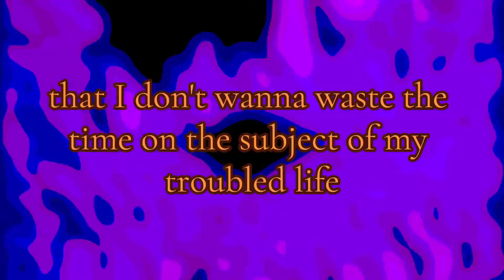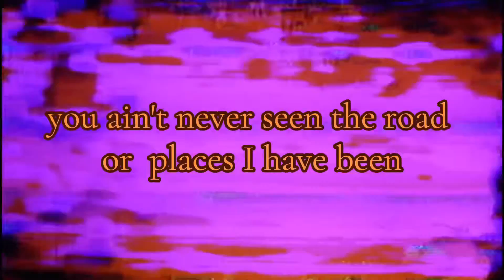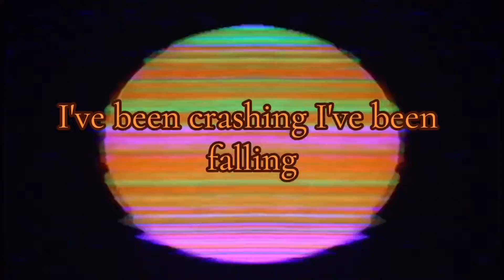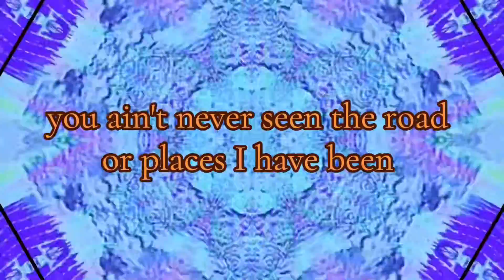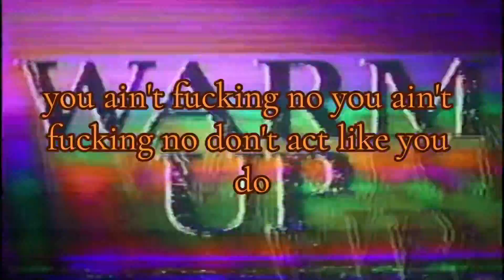“You Ain’t Know” Visual Lyric music video